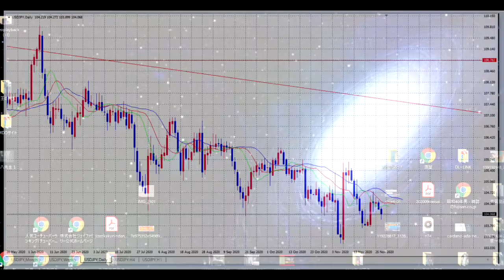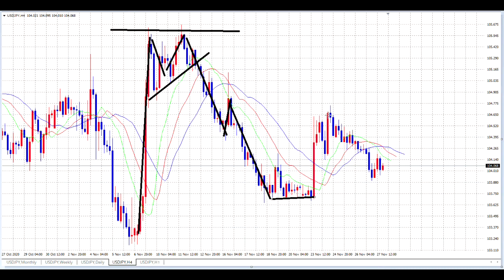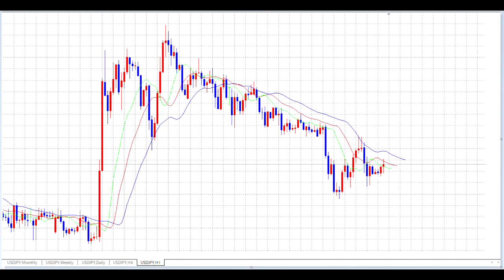【FX】SELL円高100円に向かって